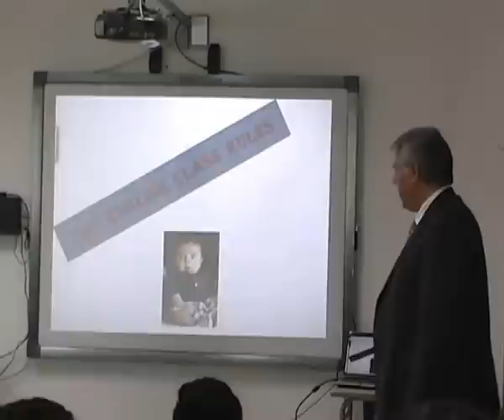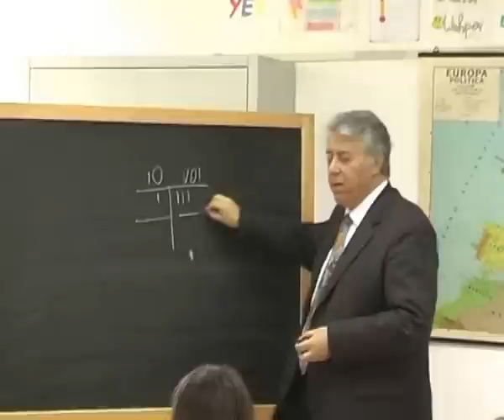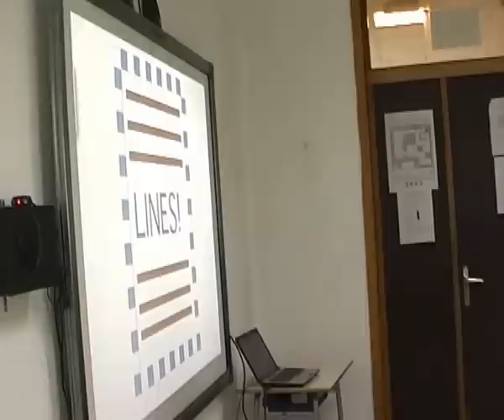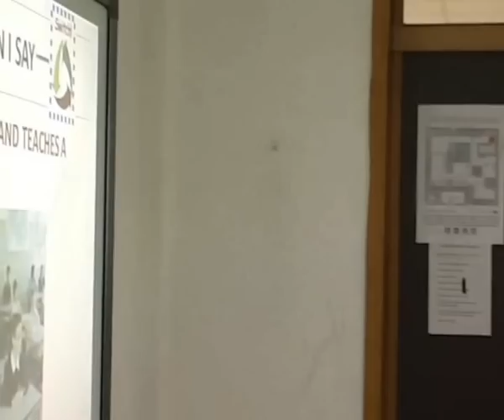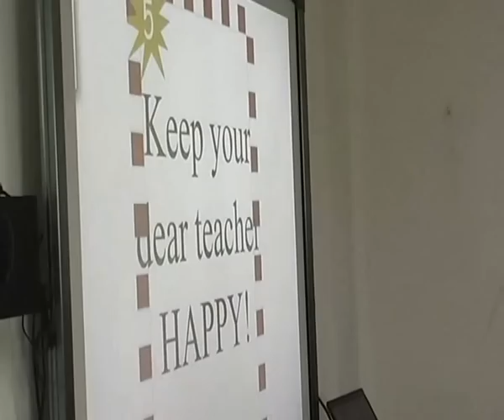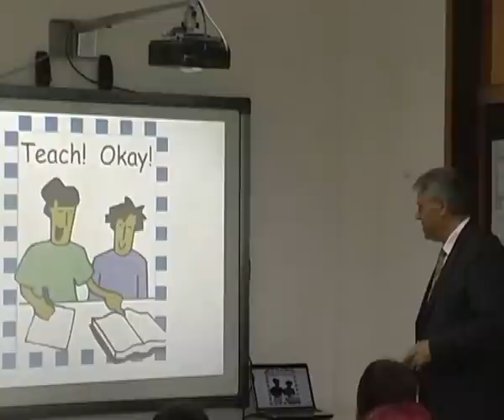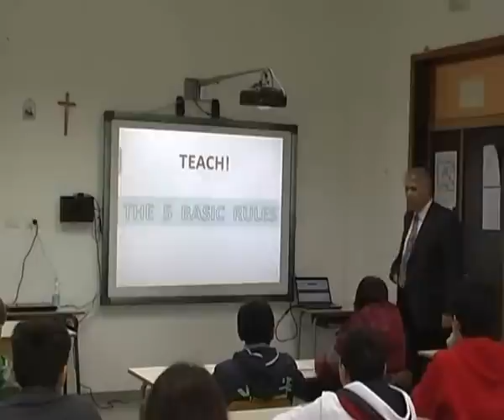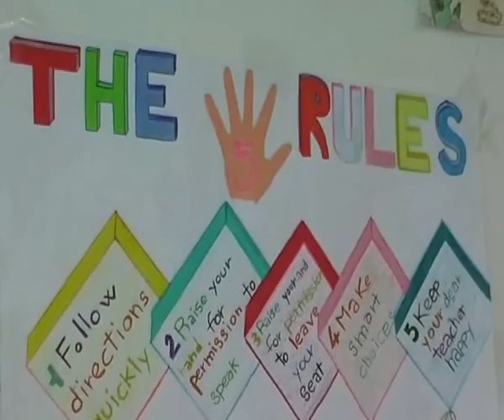WBT 5 Rules in Italy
Whole Brain Teaching in a class of English as a second language.
"Sarnelli De Donato" Middle School, Polignano a Mare (Bari), Italy.
Introduction to the basic rules.
Prof. Salvatore Averna